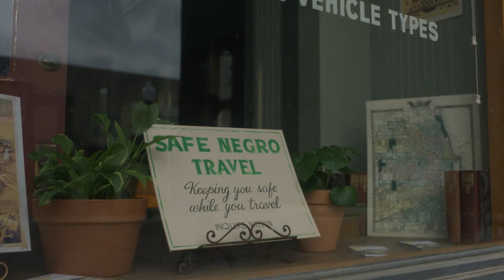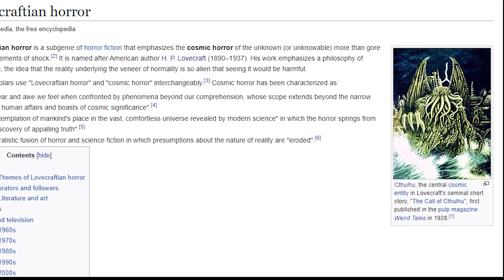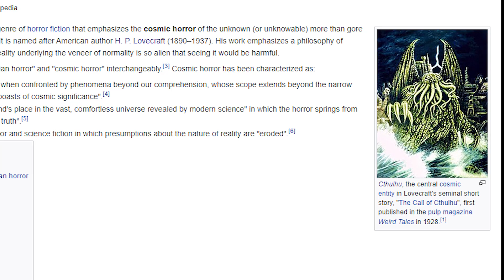Lovecraft Country Season 1 Episode 1 Breakdown | Sundown Recap & Review | HBO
Lovecraft County season 1 episode 1 recap and review. Breakdown of HBO’s Lovecraft Country s01e01 “Sundown”.

HBO has released the new series “Lovecraft Country”. Season 1 episode 1 introduces us to the cast of characters and the world they live in. Veteran and pulp-fiction aficionado Atticus Freeman (Jonathan Majors) travels from the Jim Crow South to his South Side of Chicago hometown in search of his missing father Montrose (Michael Kenneth Williams). After recruiting his uncle George (Courtney B. Vance) and childhood friend Letitia (Jurnee Smollett) to join him, the trio sets out for “Ardham,” MA, where they think Montrose may have gone looking for insight into Atticus’ late mother’s ancestry. As they journey across the Midwest, Tic, Leti, and George encounter dangers lurking at every turn, especially after sundown.

Lovecraft Country novel
H.P. Lovecraft Cthulhu Mythos Collection

This video breaks down the characters and their backstories. We talk about the parallels between the show and the source material and explain how things end in the first episode. Tic, George, and Leti have made it to Ardham, but they don’t really understand what that means. After battling the shoggoths they realize there are supernatural forces at play, and the mysterious blonde woman who helped them on their journey is probably connected.

Based on Matt Ruff's novel of the same name, Lovecraft Country follows Atticus Freeman (Jonathan Majors) as he meets up with his friend Letitia (Jurnee Smollett) and his uncle George (Courtney B. Vance) to embark on a road trip across 1950s Jim Crow America in search of his missing father (Michael Kenneth Williams). This begins a struggle to survive and overcome both the racist terrors of white America and the terrifying monsters that could be ripped from a Lovecraft paperback.

Lovecraft Country is executive produced by showrunner Misha Green along with J.J. Abrams, Jordan Peele, Bill Carraro, Yann Demange, Daniel Sackheim, and David Knoller.